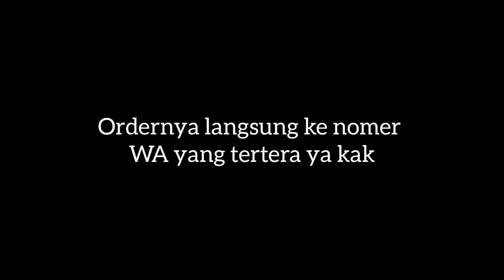Ready Dress Cantik 2020 | WA 087832842558 | Adeeva | Cynarra | Aliyah Wachid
Assalamu'alaikum sista